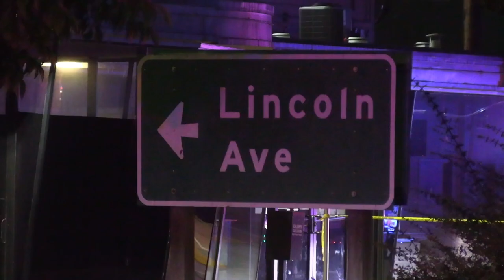Raw Video: Scene of Fatal Hit-and-Run Crash On El Camino Real in Redwood City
A pedestrian was hit and killed by a vehicle in Redwood City early Monday morning, with the driver of the vehicle stopping at the scene of the collision to inspect his vehicle before driving away, police said.